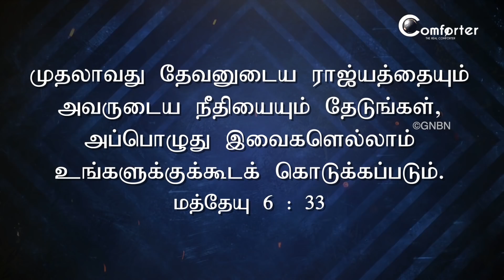Walk with JESUS - Matthew 6:33 - Bro. Mohan C Lazarus